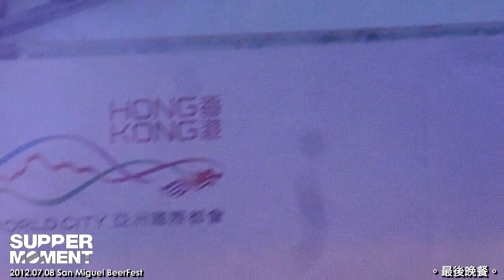Supper Moment @ 生力啤酒節 (5) 最後晚餐 2012.07.08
Band : Supper Moment
Song : 最後晚餐
Event : 香港龍舟嘉年華 生力啤酒節
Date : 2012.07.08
Time : 18:35
Venue : 尖沙咀東部市政府百周年紀念花園
Rec. by : SU